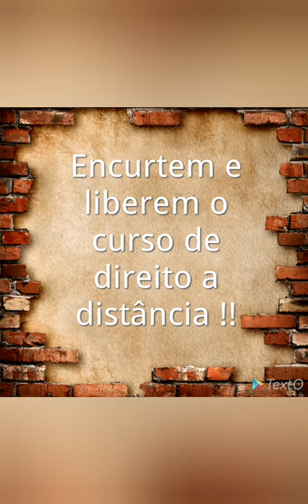Roberto Jefferson Dando Aula de Cidadania Contra a Esquerda